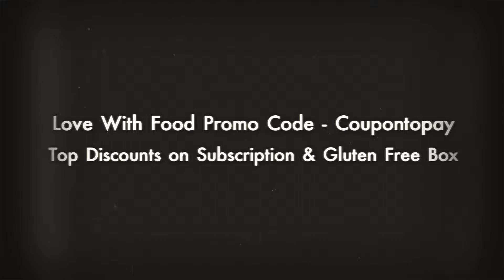Love With Food - Coupontopay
Love With Food is an online store providing snack box subscription service with organic, all-natural or gluten-free snacks such as beverages, breakfast, and chocolates delivered to your door monthly at $10. They provide membership as low as at $7.99 per month, say goodbye to boring grocery selections and start snacking smart and fall in love with food.